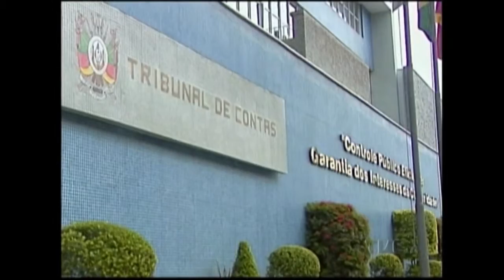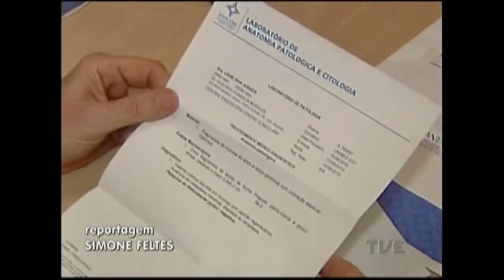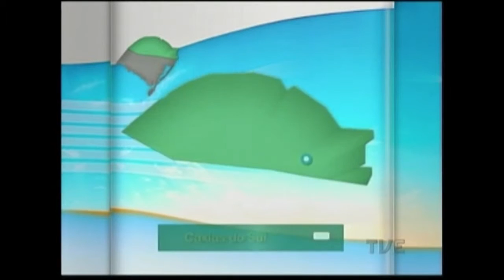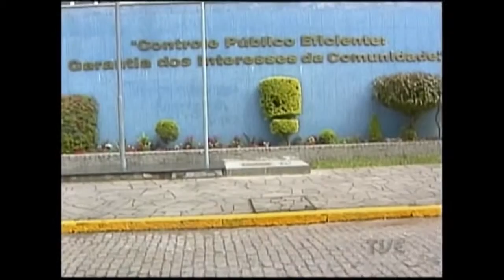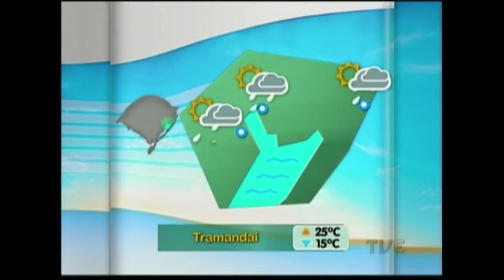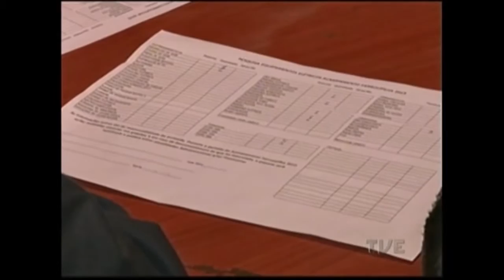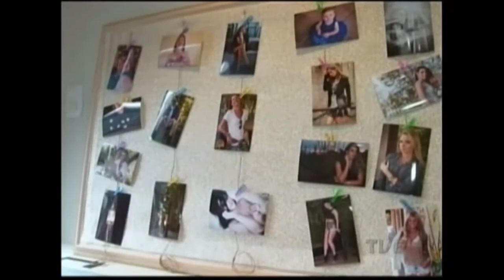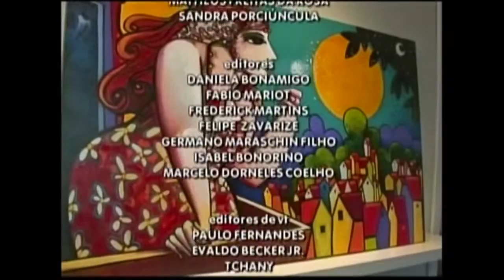Segunda Edição | TVE - 21/8/2015